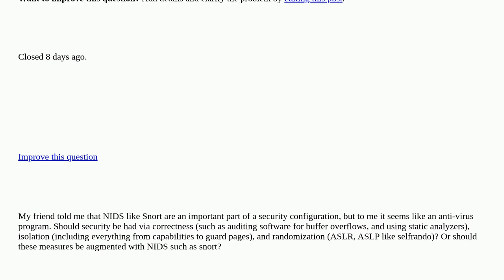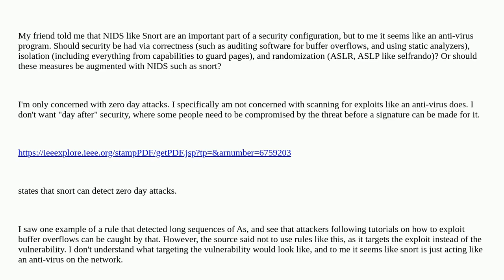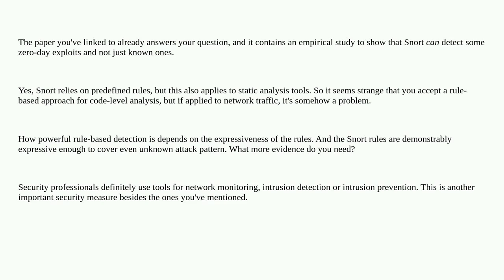Security: Are programs like snort like an anti-virus, or is it something a security professional ...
Are programs like snort like an anti-virus, or is it something a security professional would use closed

A special thanks goes out to the awesome community

  snort